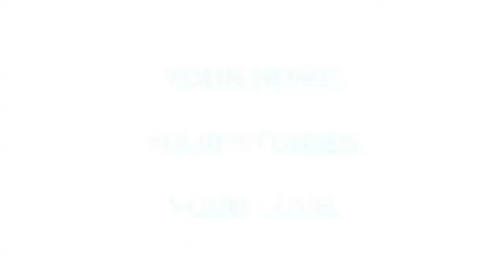Gwenda finds a shocking scene after getting back from holidays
Discover what happens when Gwenda goes off on holiday and comes back to find a shocking scene.